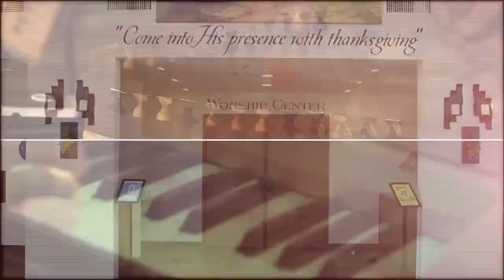07-09-2017انسان تلألو باورهاست فایل اصلی